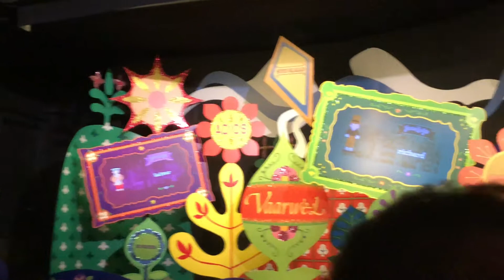Mickey's Very Merry Christmas Party | Disney World Vlog | November 2018 | Part 2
Probably my favorite day of the trip. I love Christmas and Disney so it was a great combination. It was magical.

Before the party, we had a late lunch at the Grand Floridian Cafe. Saw the construction of the giant gingerbread house and the pianist play Disney tunes. Then, we took the monorail to Magic Kingdom. The Christmas party tickets are an additional ticket that allows you to get into the park as early as 4PM. But Phakin is a DVC member, so we got in a little earlier and didn't have to wait in line! Rode some rides and saw the stage show, fireworks, and the parade. It was all so magical, complete with fake snow on Main Street.

Filmed on my iPhone 8 and Canon G7Xii